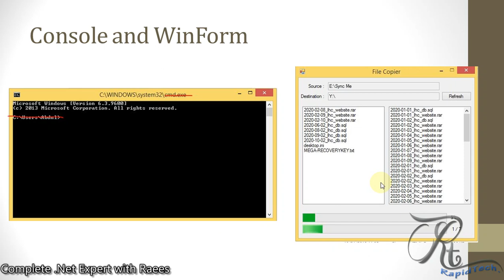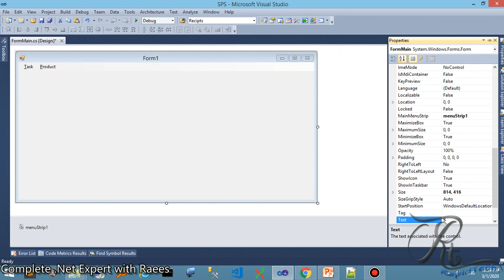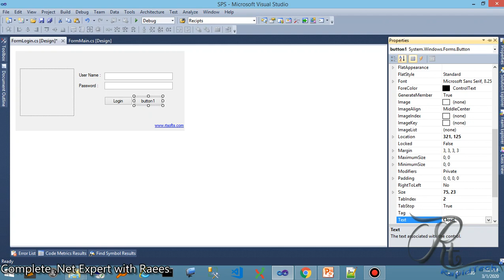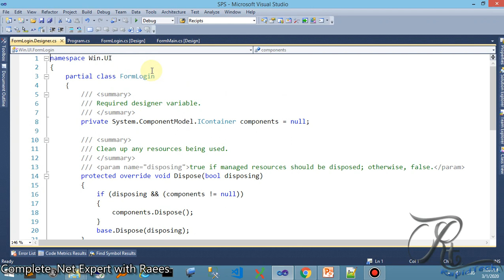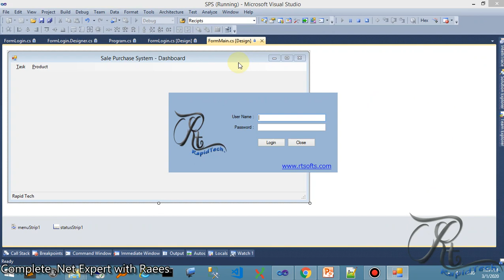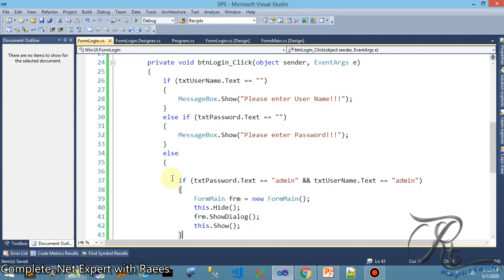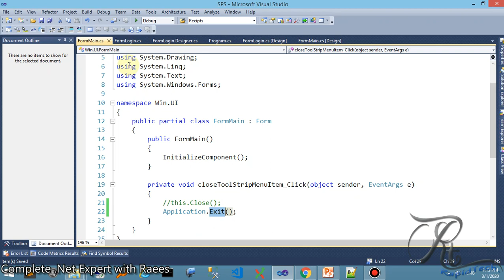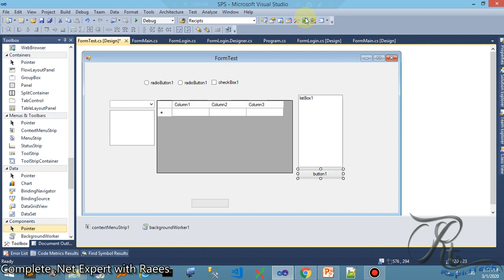Lec. No. 3 WinForm Application , Design your Own Desktop application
I will create a desktop application and I will teach you how to use different controls in C# WinForm Application.